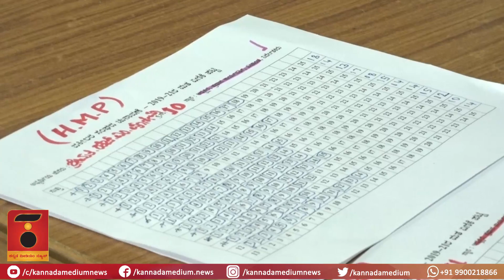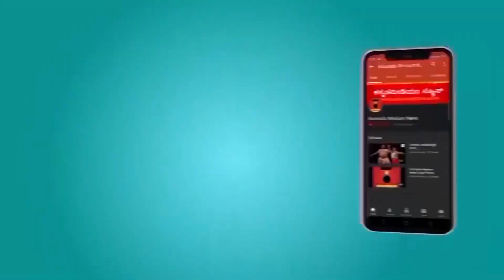Shivamogga Bar association | Election | ಶಿವಮೊಗ್ಗ ವಕೀಲರ ಸಂಘ | ಚುನಾವಣೆ